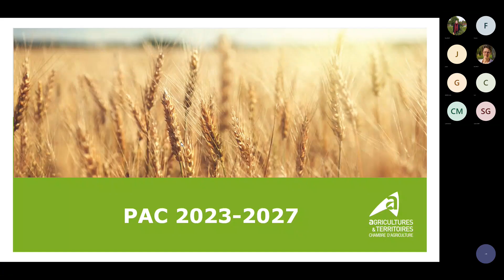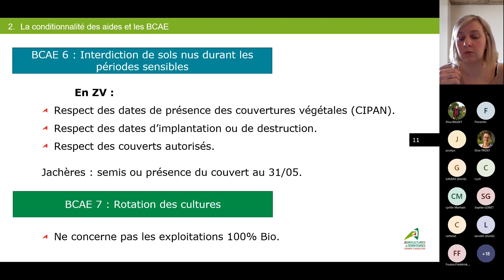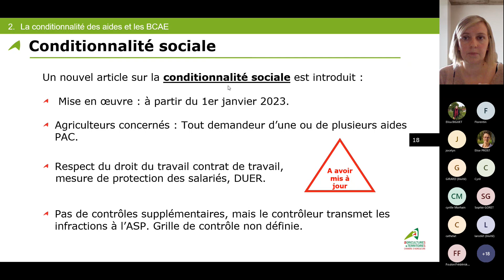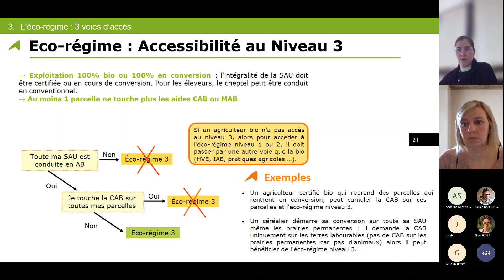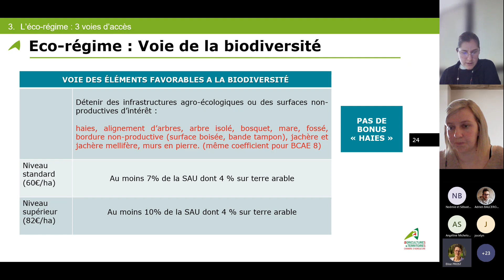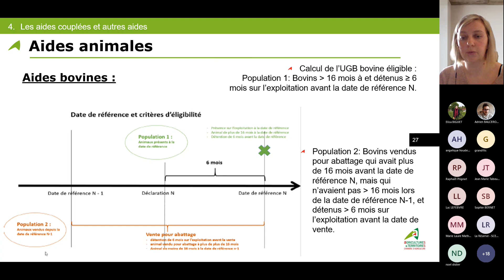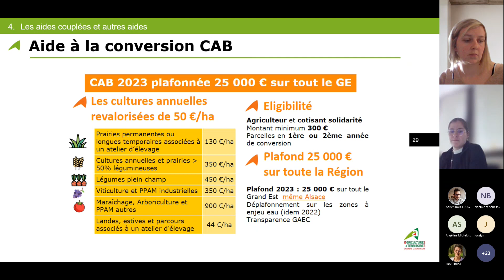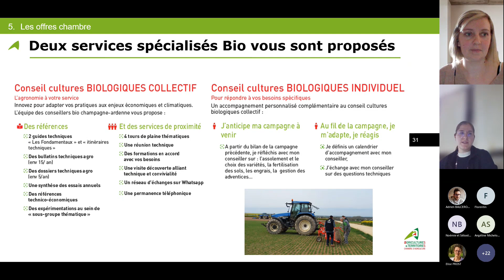Agriculture biologique : Tout savoir sur la PAC 2023-2027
Rediffusion du webinaire organisé le 14 mars 2023 par les Chambres d'agriculture de Champagne-Ardenne sur la PAC 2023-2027 et les points de vigilance et nouveautés concernant les exploitations en agriculture biologique partielle ou totale.

Coralie THERY - Conseillère PAC de la Chambre d'agriculture de la Haute-Marne
et Elisa BIGUET - Conseillère Agriculture Biologique spécialisée en Grandes Cultures à la Chambre d'agriculture de la Marne
Font le point sur la conditionnalité des aides, les BCAE, les 3 voies d'accès à l'éco-régime, les aides couplées et autres aides, etc.